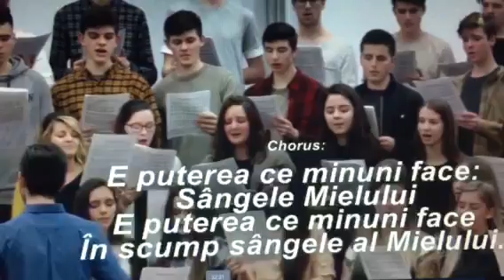Philadelphia youth choir